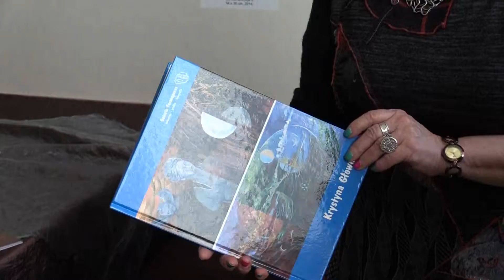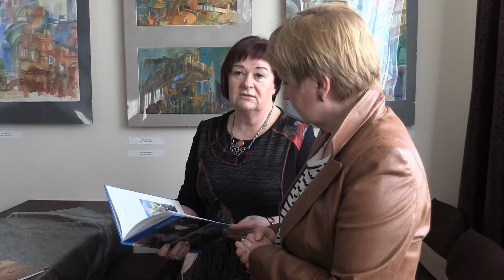DOM KULTURY LSM - WERNISAŻ - KRYSTYNA GŁOWNIAK - POWROTY - LUBLIN